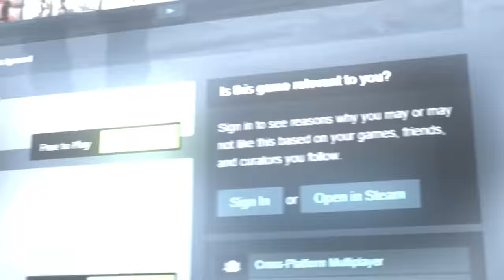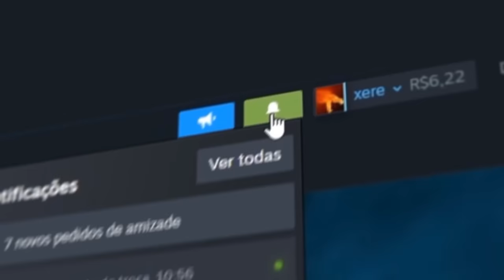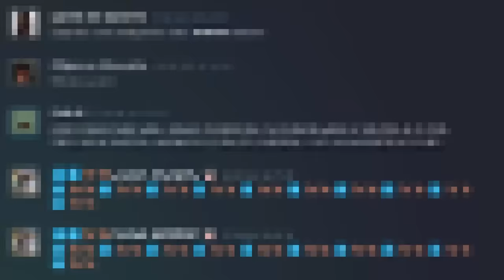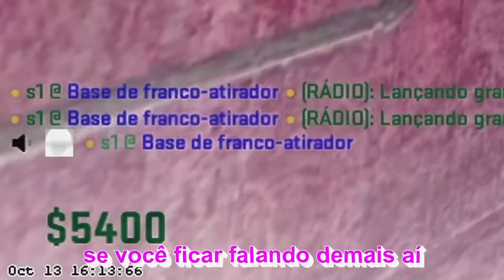pra mim acabou... FUI BANIDO porque o HACKER CAIU NO MEU TIME no CS 2 FREE (eu desisto desse jogo)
10% bonus + 0,50 de graça :)

Voltei a jogar uma partida no CS 2 Free, só que algo aconteceu... Cai no mesmo time que o cheater do outro vídeo. O problema é que ela era do meu time dessa vez!